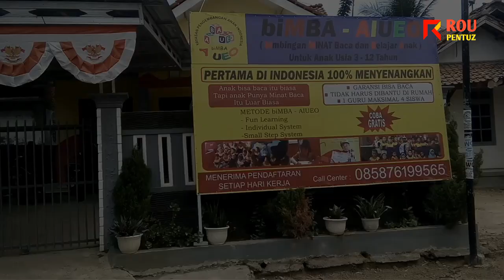Begini !! Dusun Nambo Hilir Cimanggu sekarang || Dusun di selatan Cimanggu Cilacap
Menikmati suasana pedesaan di Dusun Nambo Hilir, Desa Cimanggu, Kecamatan Cimanggu, Cilacap Jawa Tengah.